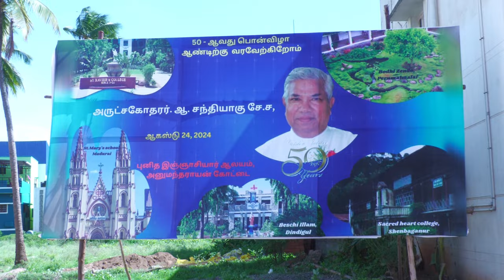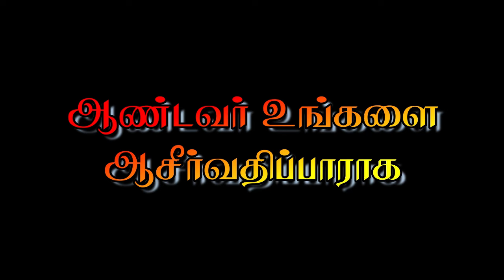🔴வரவேற்பு பவனி🔴பொன்விழாதிருப்பலி🔴Bro. Santhiyagu SJ🔴St.Ignatius Church🔴Anumantharyankottai🔴Dindigul🔴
🔴துறவற பொன்விழாதிருப்பலி🔴அருள்சகோதரர் சந்தியாகு  sj 🔴புனித இஞ்ஞாசியார் ஆண்டு பெருவிழா 🔴அனுமந்தராயன்கோட்டை🔴திண்டுக்கல் மறைமாவட்டம்🔴நேரலை🔴

🅛🅘🅥🅔🔴SILVER GOLDENJUBILEE🔴Bro. Santhiyagu SJ🔴St. Ignatius Church🔴Anumantharyankottai🔴Dindigul Diocese🔴